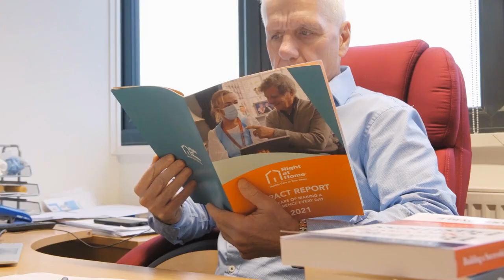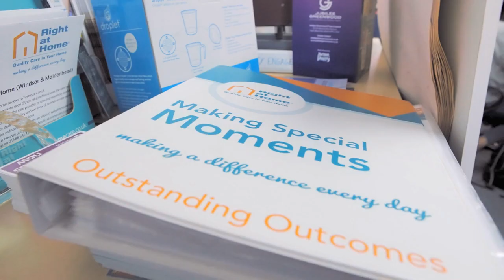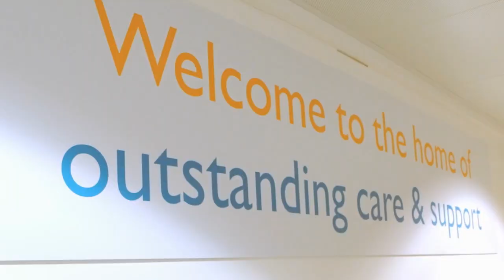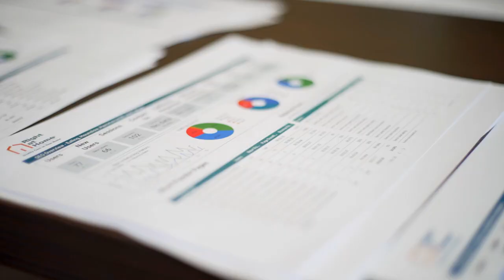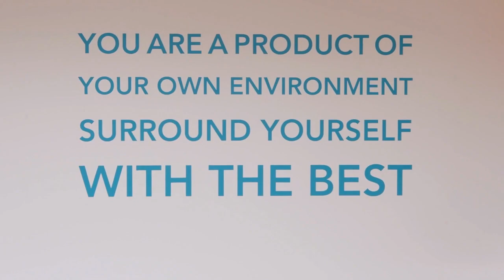Right At Home | Why You Should Become a Franchisee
Hear why Right At Home's franchisees decidied to become part of the franchise network.